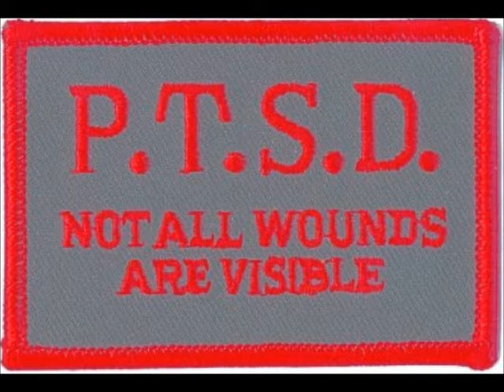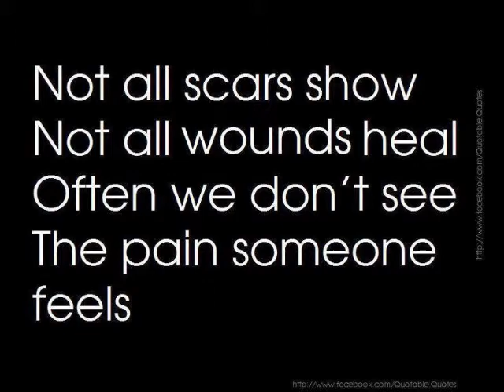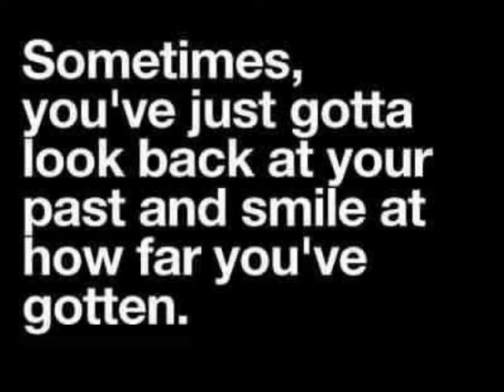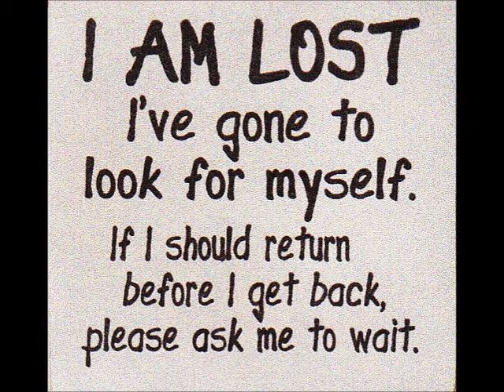Project PTSD awareness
this is my first video using windows movie maker its better than the program I was using before but this one is a bit rough until I iron out the kinks. I made it for two reasons, 1 to raise awareness about PTSD and 2 to try to encourage people with PTSD to seek help. I have it and sometime I will be posting a video about my experience with PTSD. the music are 3 different songs, the first is immortal by evanescence the second is a PTSD song called darkness still remains. the third is called praise you in this storm by casting crowns.